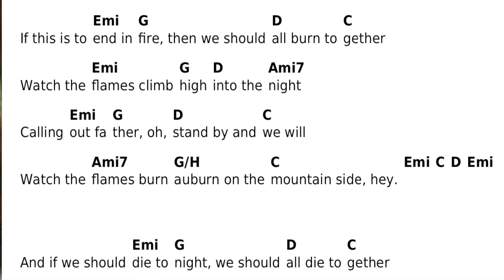I See Fire (Ed Sheeran) - ukázka lekce kytary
Tato a spousta dalších lekcí zde: https: //michaelamedek.com